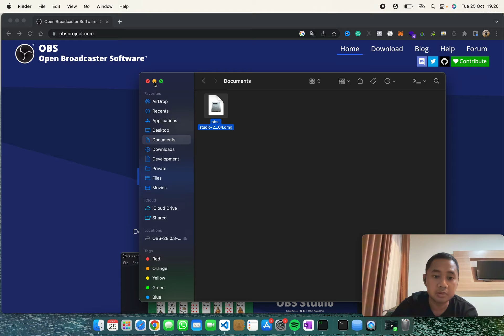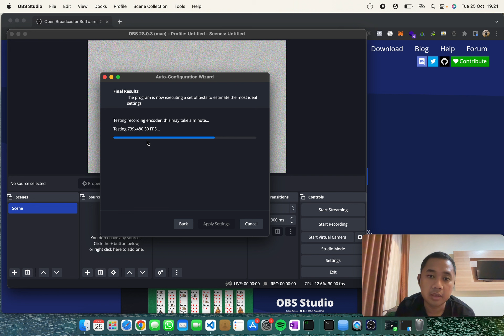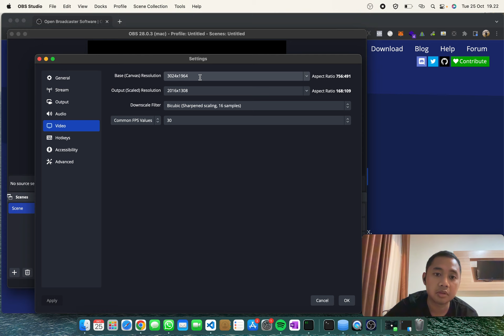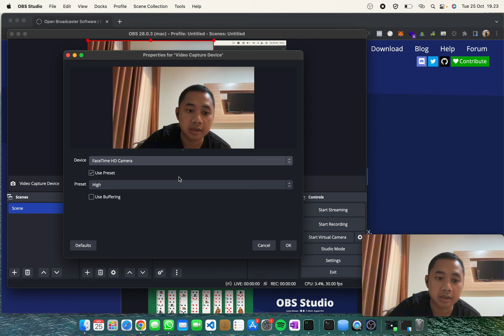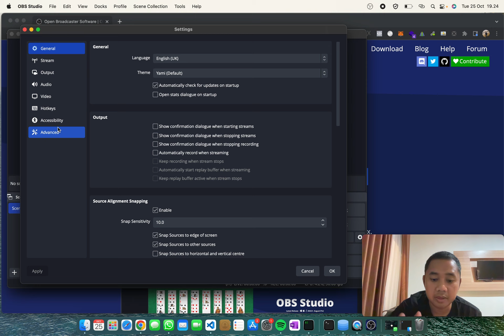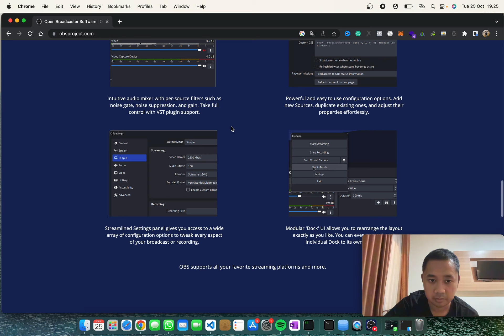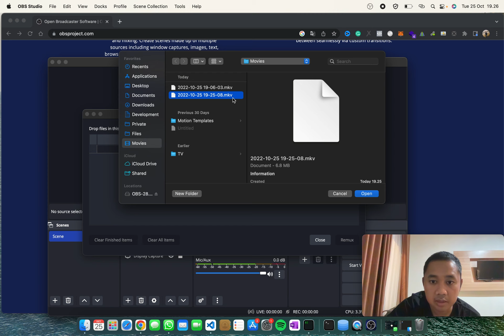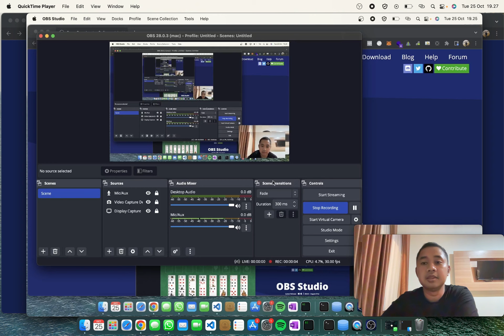Cara Rekam Layar Laptop Sekaligus Nampilin dan Rekam Muka Pakai Kamera Laptop / OBS STIO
Hai kali ini aku share cara screen recorder + supaya muka kalian juga ikut terekam di layar,

Untuk MAC bisa langsung pakai QuickTime Player, tapi biasanya hasil file nya gede banget, 10 menit bisa 2.5GB. kalopun di kompres pakai aplikasi internal quicktime, hanya berkurang 50% aja.

So, ini rekomendasi software FREE yang bisa kalian jadiin alternatif buat Record Screen + Bisa Nampilin Muka di layar